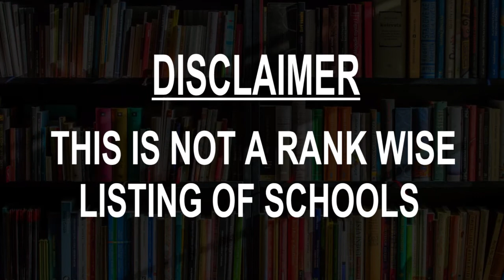Schools around Sangamner, India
Must Watch.. Best Schools around Sangamner

Click on Bell ICON to get the notification of New Videos.This is not rank wise listing of Top Schools in Sangamner, it's the list of best Schools around Sangamner as per the ratings given by our users.

Listed Schools:

Dnyanmata convent school, sangamner
School
Sangamner,

Dnyanmata Vidyalaya
School
SH44
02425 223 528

Anglo Urdu High School Sangamner
 School
Shivaji Nagar Lane No. 3

Dr Bhanudas G Dere English Medium School
School
Sangamner,
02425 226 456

Strawberry School
School

National English Medium School Sangmner
School
Kolhewadi Road
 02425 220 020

Dere School
School

D M Petit School
School

Sri Sri Ravishankar Vidya Mandir (SSRVM), Sangamner KH, Maharashtra
 School
Sangamner Kh., Maharashtra
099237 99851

Sri Sri Ravishankar Bal Mandir (SSRBM), Sangamner, Ahmadnagar
 School
Himatara, behind Runanubandh Mangal Karyalaya
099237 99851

Malpani Academy
 School

Navin Marathi School Sutar Lane Sangamner 422605
School

Bhausaheb Gunjal Patil Sahyadri Vidyalaya
School
Shramik Nagar, Ahmadnagar, NH-50, Pune Nashik Highway, Sangamner

B T Meher School
 School

Aadarsh Vidya Mandir
School
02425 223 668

Padmarasik Shah Vidyalaya
Primary school
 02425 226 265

Satish institute ( for mentally Retardation children's Residential school)
 School
shramsafalya niwas Chitanya nagar, behind market yard
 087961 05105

M.R.D.Malpani Vidyalay
 School

Adarsh Vidya Mandir
School
Ganeshnagar Lane- 11

Vivekanand Career Academy
 Charter school